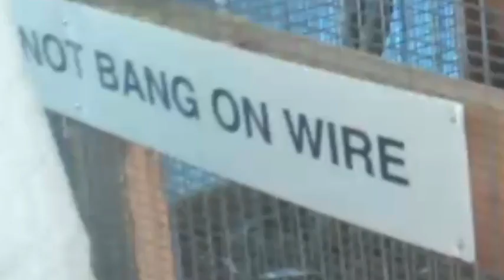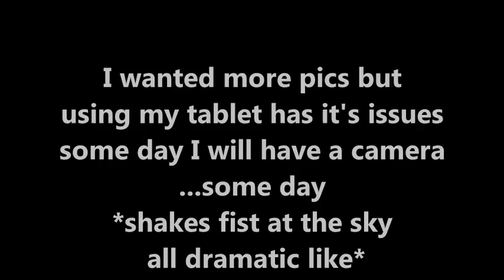safari niagara trip 2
This trip was with my Momma! She is 82 and her health ( and mine) isn't great so I cherish these times with her!